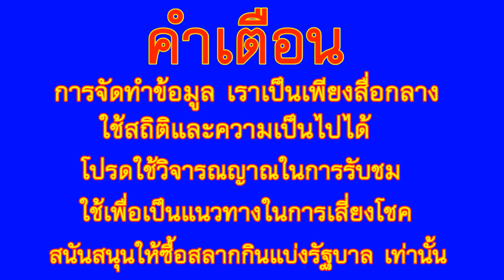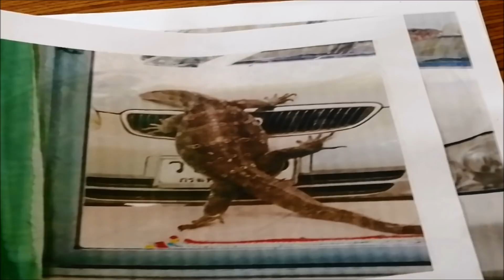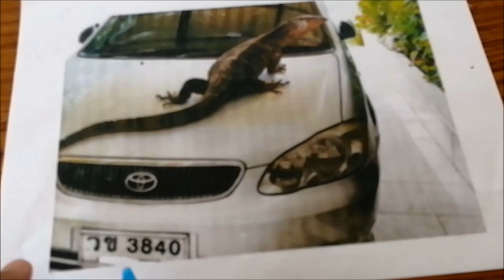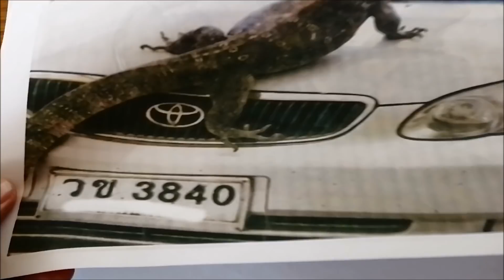ส่องทะเบียนรถ ตัวเงินตัวทองขึ้นฝากระโปรง ลุ้นงวด 16 กันยายน 2562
ขอขอบคุณที่มาจาก Poi Kai